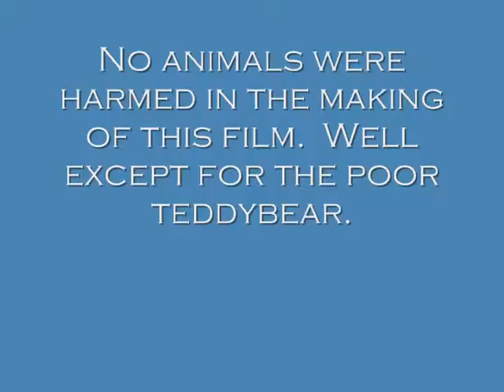Baxter vs. the teddybear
this is our new cat, Baxter. He has problems